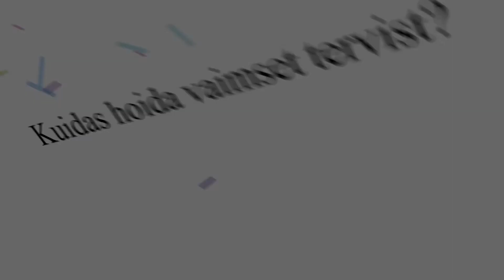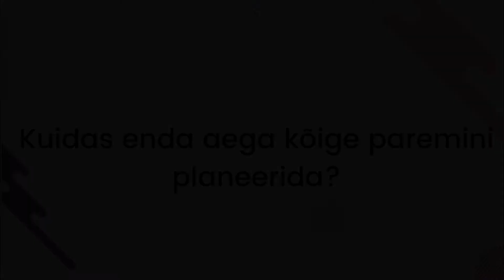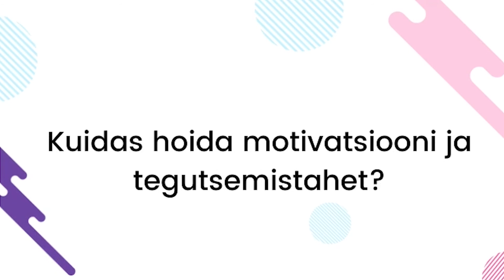Teeviit x Eesti Noorsooteater: kuidas hoida vaimset tervist?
Noorteinfoportaal on teinud videod koostöös Eesti Noorsooteatriga. Videos räägime Eesti Noorsooteatri näitleja-lavastaja Taavi Tõnissoniga vaimsest tervisest ja selle hoidmisest.
Vaata täpsemalt muid artikleid aadressilt teeviit.ee